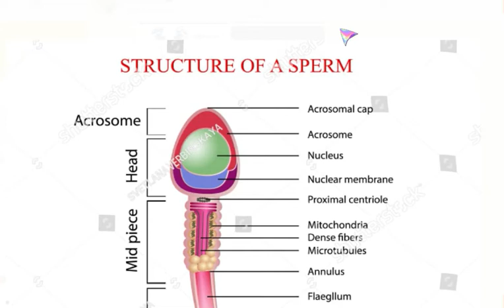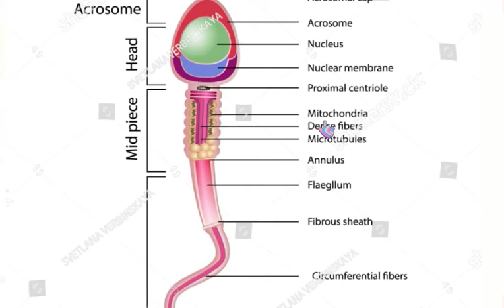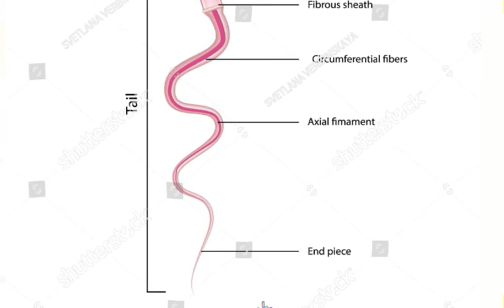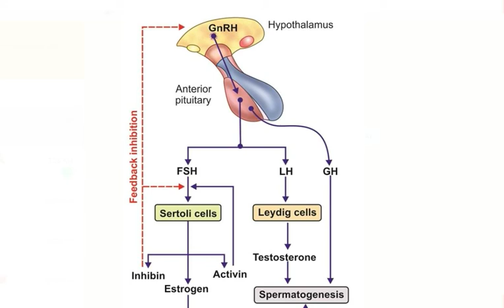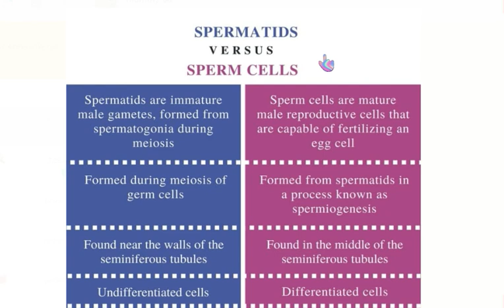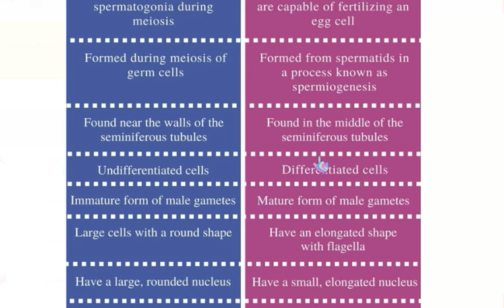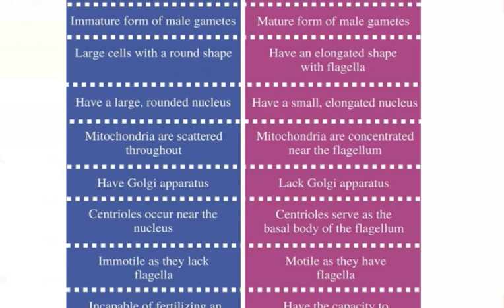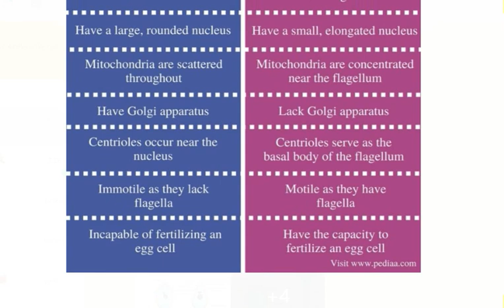~// STRUCTURE OF SPERM // CLASS-12 // BIOLOGY // DR SULEKHA DIXIT //~